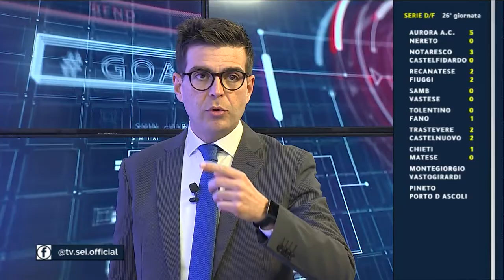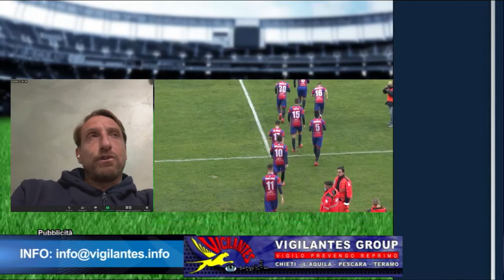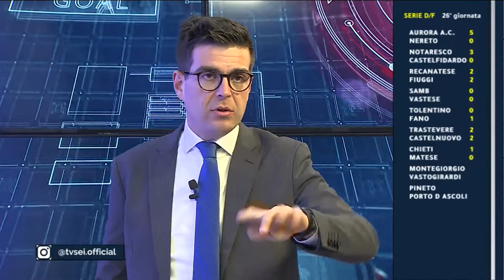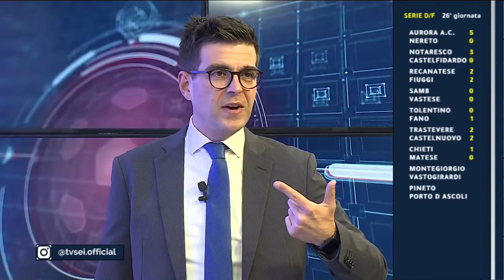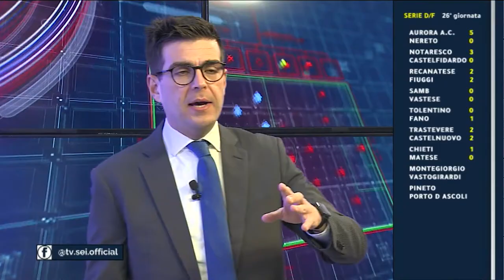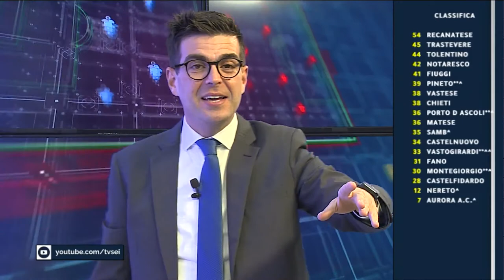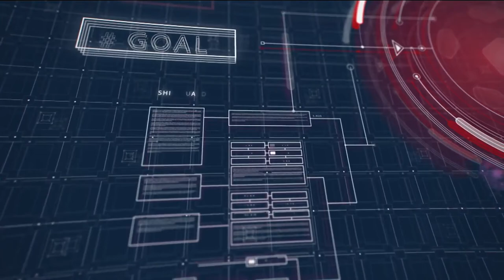Abruzzo del Pallone LIVE del 30 marzo 2022